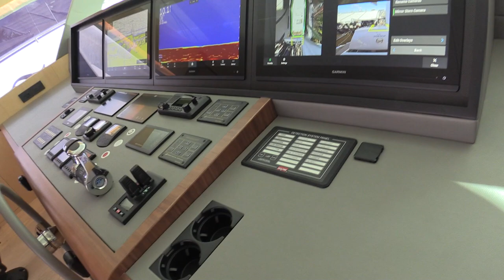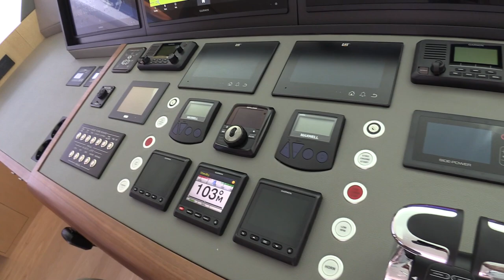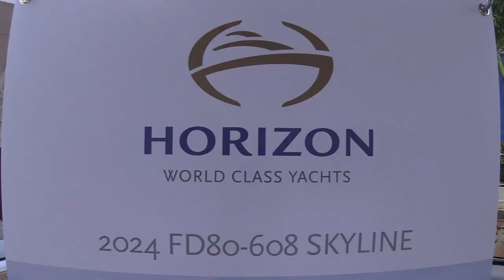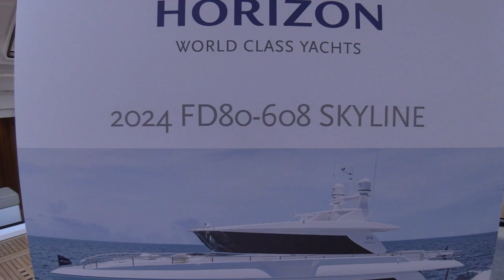Innovative Design !!! 2023 Horizon FD 80 SkyLine